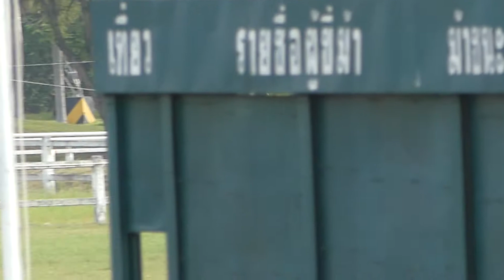ม้าซ้อมสนามโคราช วันพุธที่ 14-11-61 ลาเต้-โคราช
ม้า ลาเต้  จ๊อกกี้ โคราช
ม้าซ้อมสนามโคราช วันพุธที่ 14-11-61
ขอขอบคุณนายสนามฯ
พลโทวินัย คำชุ่ม
และ.
กดลิงค์ตามข่าวม้าแข่งก่อนใครผ่านไลน์